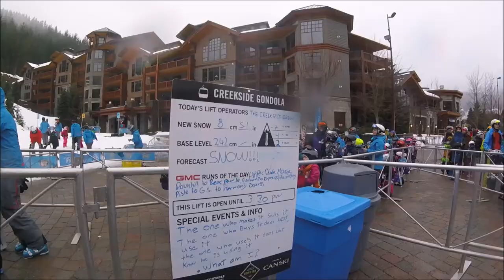Whistler snowboarding 2016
Snowboarding in Whistler B.C on Valentine's Day with my one and only :) Thank you Whistler for the amazing experience.. go out and just do what you love and you will be happier.